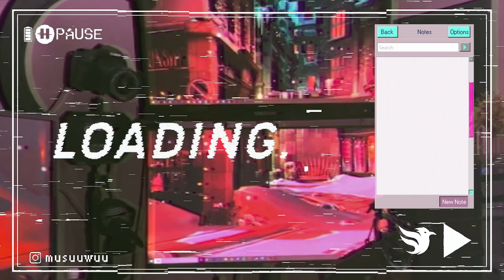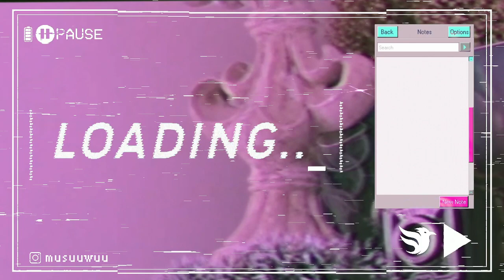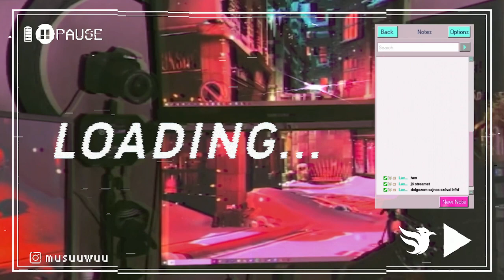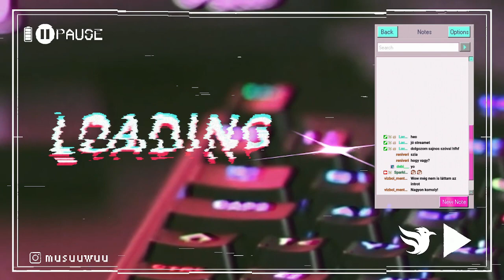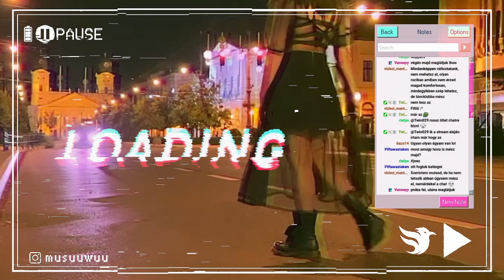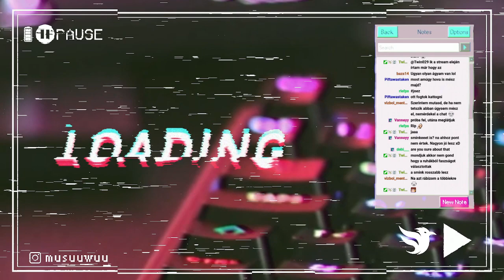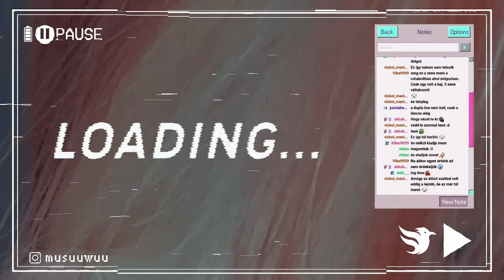Segíts készülődni!! || 2022. május 07. VOD